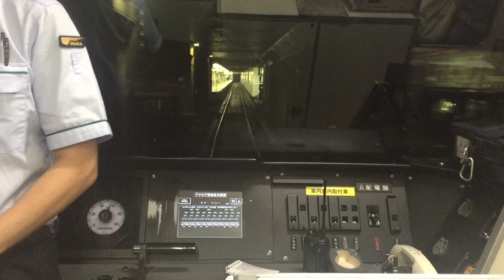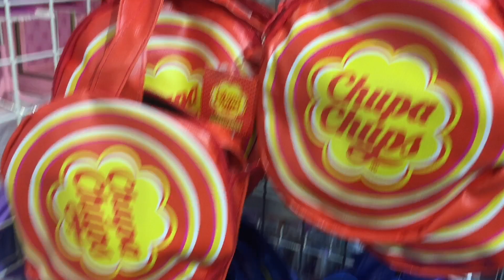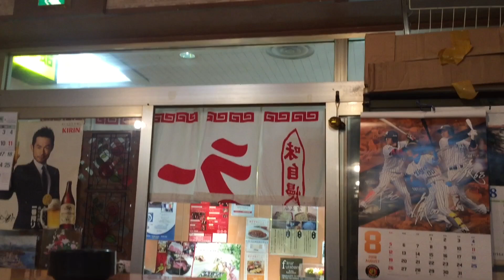Vlog JAPON 🇯🇵 #08 - Kobe - Restaurant ;-)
Balade sur Kobe, resto typique; journée un peu écourtée, mais on y retournera dans la semaine :)

♦ Bons plans ♦

5% de rabais sur Candysan avec le code "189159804"